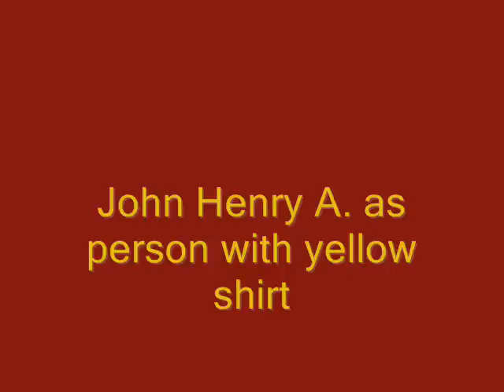Making A Lego Movie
This film documents how lego Minifigures spend countless hours producing movies for you enjoyment audience. Please enjoy, rate, and coment!